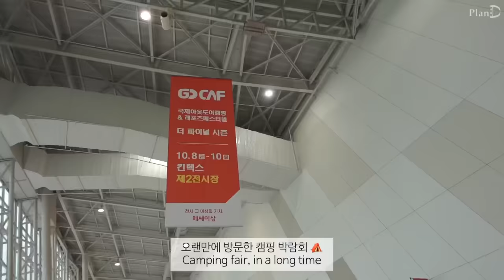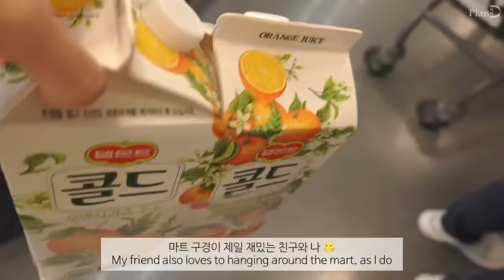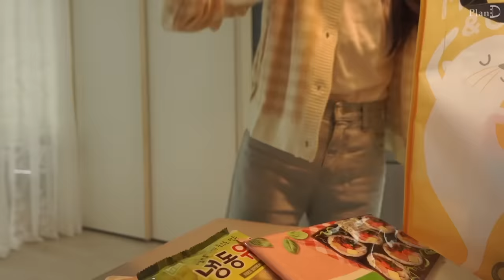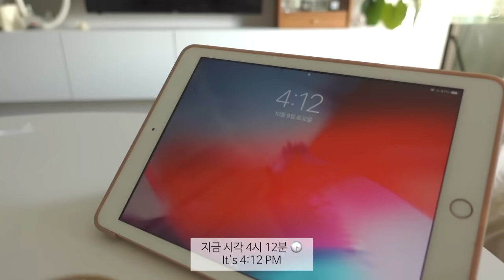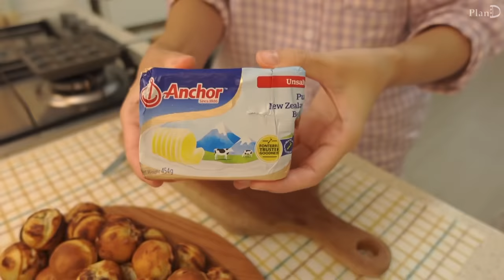ENG│과자그릇 만들어 로제떡볶이 담아먹기. 처음 말아본 김밥과 불닭, 앙버터 호두과자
바나나 캔디떡 │ 브라운치즈 │ 불닭 로제떡볶이 │
과자그릇 만들기 │ 또띠아그릇│ 콩나물국밥 │
유부 김밥 │ 불닭볶음면 │
호두과자 만들기 │

목걸이│제이에스티나
조개인퓨저│블랜버니( 조개인퓨저로 검색하면 비슷한게많이 나와요)
주얼리쇼케이스│슬로우어